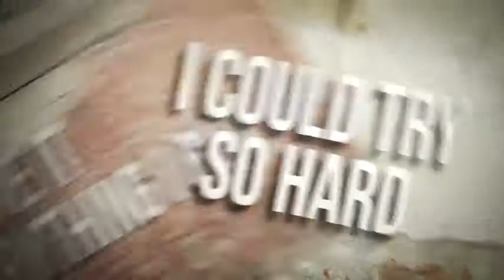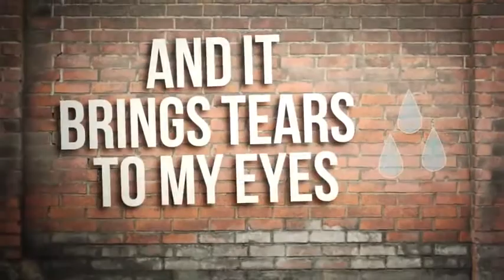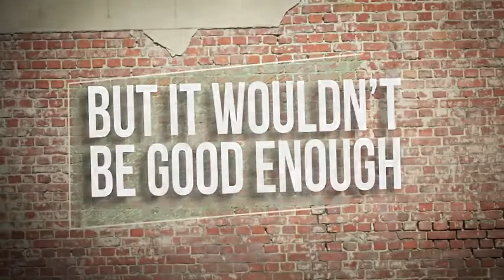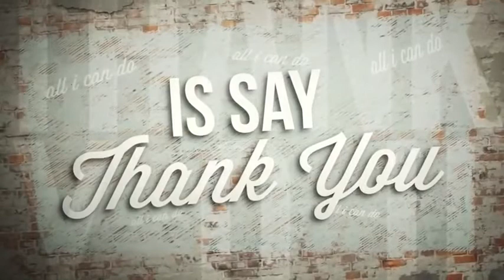MIKESCHAIR 'All I Can Do Thank You)' Official lyric video